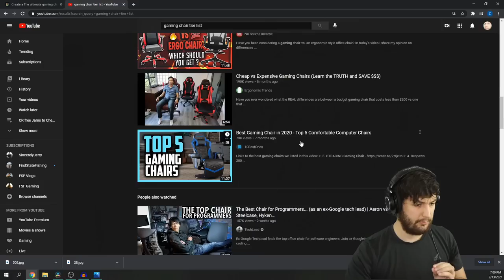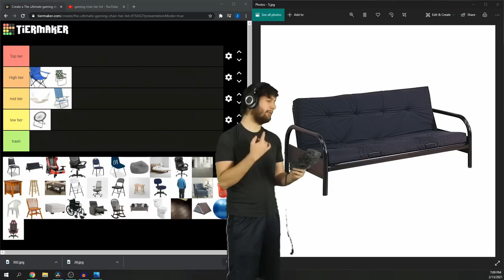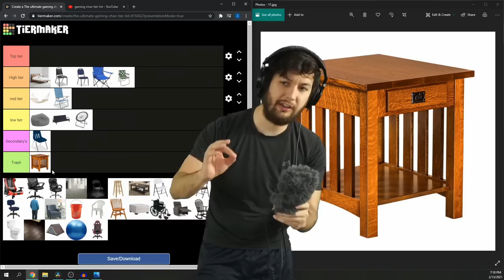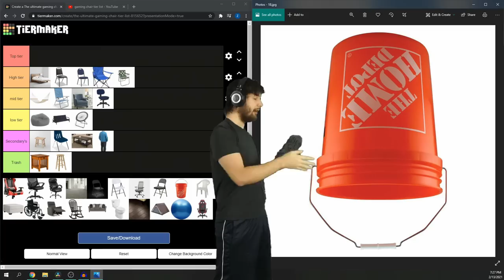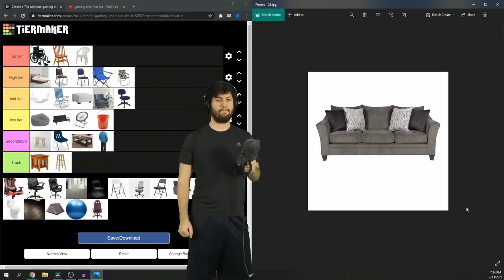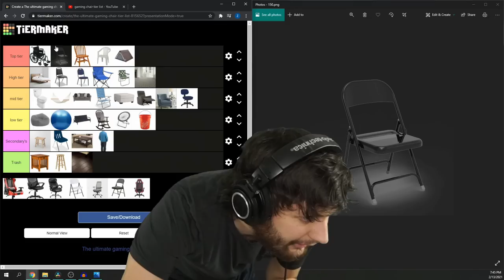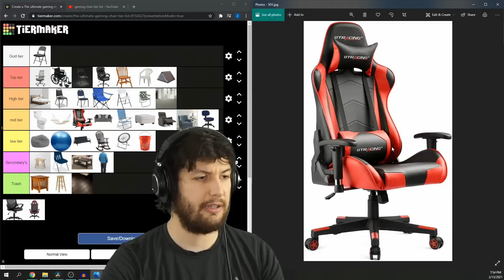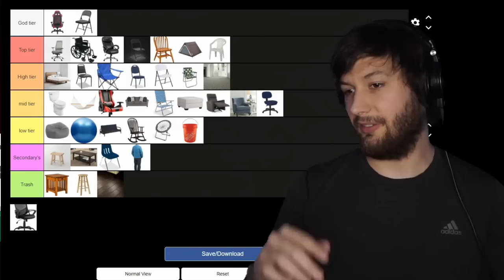The Gaming Chair Tier List that Actually Matters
If you were wondering about the music in this video, the playlist it came from is right here :

Feel free to comment any questions, I'll answer everyone of them considering that I have a, yikes, amount of subscribers but I hope you enjoyed the video, and as always thanks for watching.

Equipment used in the video:
Camera: Sony alpha a6000
Recording software: OBS (open broadcast software)
Editing software: DaVinci Resolve
And a huge green screen